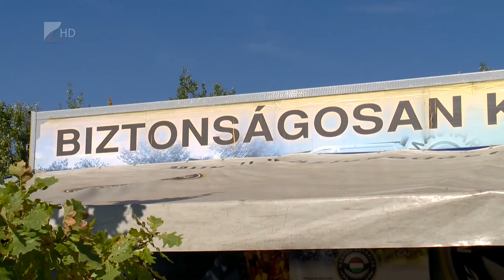“Biztonságosan közlekedj!” - Kölcsey Tv